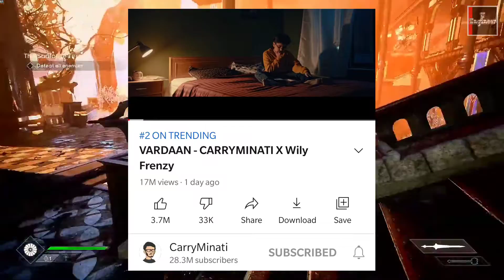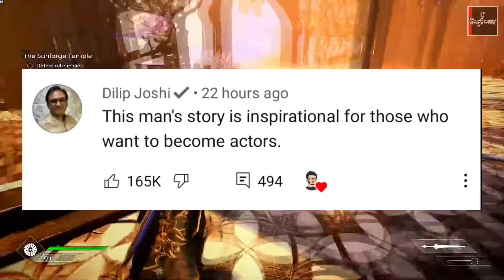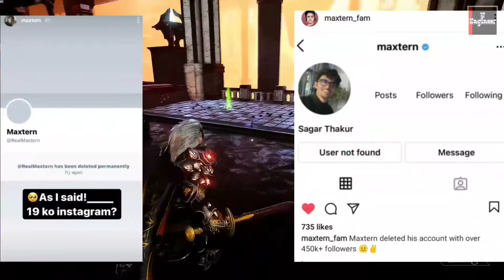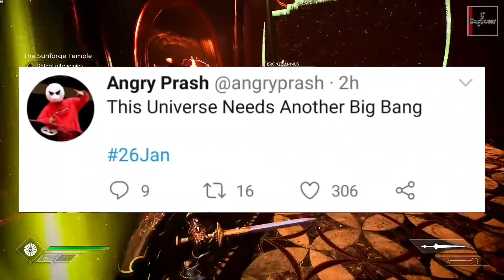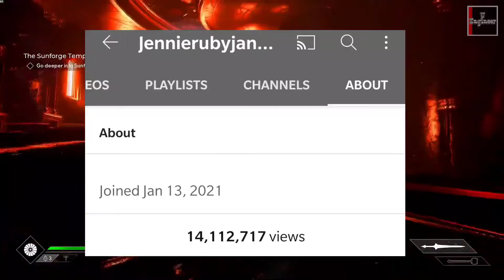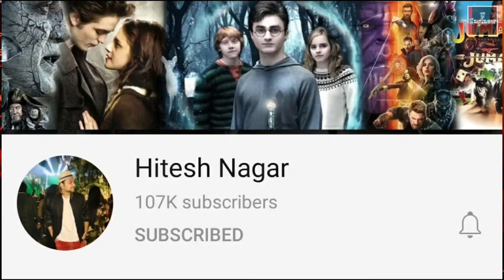Amit Bhadana Live React On BbKiVines & Ashish, Carry React On Comments,Dhruv Rathee Angry, and more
х

Todays News:

Links :-